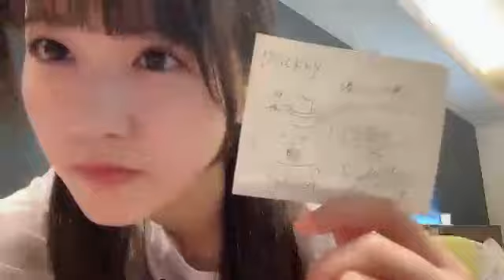中村舞 (STU48) SR 2023年 9月10日 17時28分